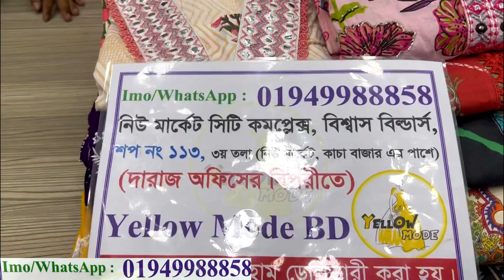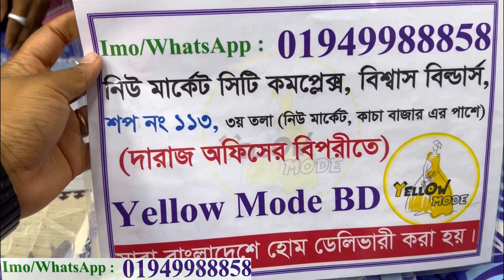পাকিস্তানি রেডিমেড লন/আফগানি থ্রিপিস কিনুন অবিশ্বাস্য সেলে || Readymade Pakistani lawn three piece